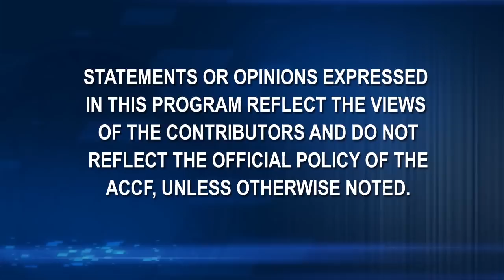ACC.11 Convocation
Report from Convocation at ACC.11.